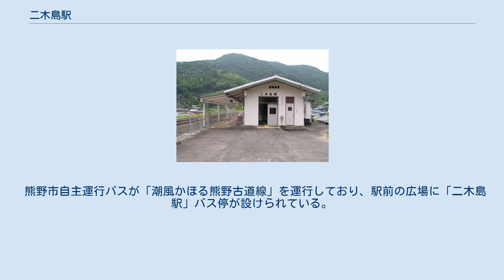二木島駅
二木島駅（にぎしまえき）は、三重県熊野市二木島町にある、東海旅客鉄道（JR東海）紀勢本線の駅である。
 三木里駅 - 新鹿駅間は紀勢本線最後の開通区間にあたり、当駅は開業当初から紀勢本線に所属した。
 紀勢本線は当地を経由するため、東寄りに迂回している。
本来の計画では賀田から新鹿までを1本のトンネルで直接結ぶはずであったが、二木島の人々の陳情により、トンネルを大きく2つに分けた上、二木島峠と逢神坂峠を越える現在のルートに変更したといわれる。
 1面1線の単式ホームを有する地上駅。
ホームは高台にあり、正面に二木島湾を一望できる。
 ホームの北端（賀田駅方）に、開業当時からのモルタル製の駅舎がある。
出入口は妻面にあり、周辺の集落とは舗装された坂道や階段で連絡している。
 1983年以降は無人駅であり、駅舎内の窓口はシャッターが降ろされたままとなっている。
熊野市駅の管理下にある。
トイレがある。
 二木島の集落内にあり、港にも近い。
 熊野市自主運行バスが「潮風かほる熊野古道線」を運行しており、駅前の広場に「二木島駅」バス停が設けられている。